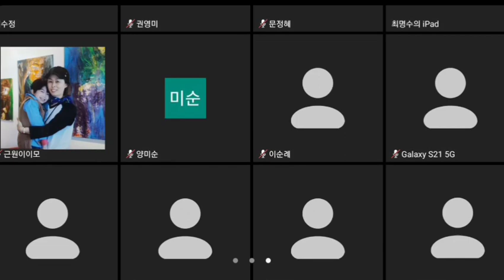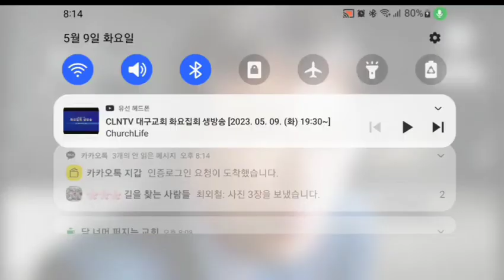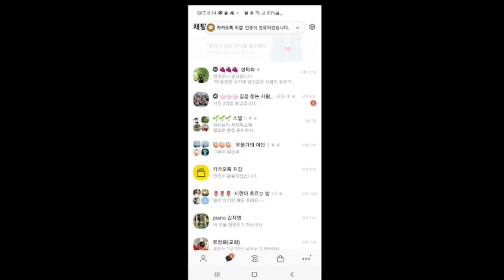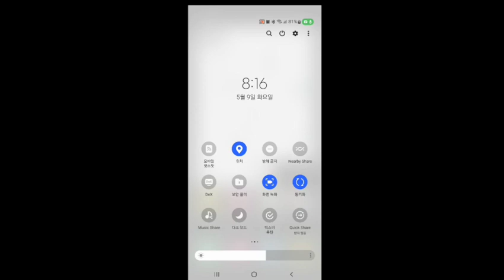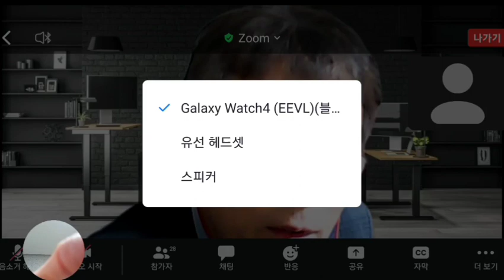"2. 참 빛 안에서 보이는 것"[길을 찾는 그대에게-김상도형제]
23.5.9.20:00 길을 찾는 그대에게